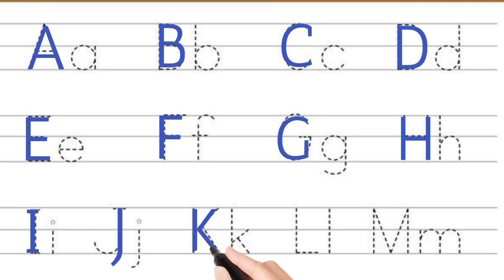Practice Alphabets for kids | Alphabets in four line note book